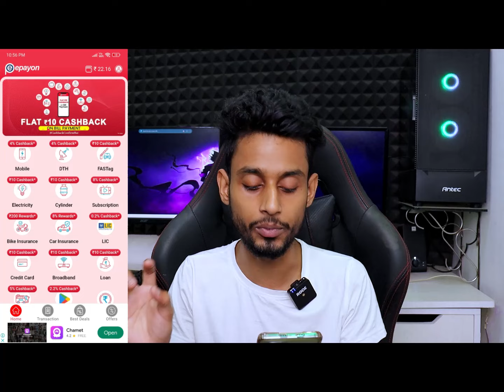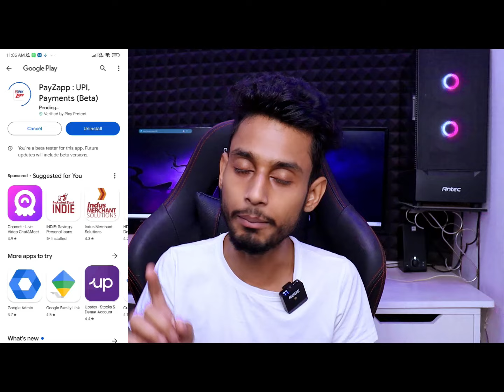New Loot Offer Today Earn ₹800+60+500+80+530 Cashback Loot Offer 2024 Kick Cash New Earning App 2024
Welcome to [ @UltimateEarning ] And My Name Is [ @It'sMrinmoy ] And Guys! Today's Video is all about the New Loot Offer Today Earn ₹800+₹60+₹500+₹80+₹530 Cashback Loot Offer 2024 Kick Cash New Earning App 2024

Refer Code: RF350

Refer Code: EARN2024

🕵️TOPICS COVERED:

upi loot offer today,
today cashback offer,
bug loot offer today,
new earning app 2024,
new cashback offer today,
2024 best earning apps,
today new offer,
payzapp offer today,
payzapp cashback offer,
new cashback offer 2024,
payzapp new cashback offer,
today new cashback offer,
payzapp new offer,
upi me paisa kaise kamaye,

⏳TIME ade qqSTAMPS:

00:00 - Introduction
01:00 - cashback offer today

[INCLUDE TIMESTAMPS FOR DIFFERENT SECTIONS OF THE VIDEO]

ᐅ【My】【All】【Social】【Link】ᐊ

🧑‍🔧ALL MY TOOLS THAT HELP ME MAKE BEST VIDEOS🧑‍🏭

CAMERA SETUP:

My Camara:
Lens:
My Phone:

LIGHT SETUP:

Lights:
Gaming Chair:

PC SETUP:

My Desktop
Monitor:
Monitor Standard
Audio Speaker:

SMART ROOM SETUP:

Alexa:
Smart Light:
Smart Bord and Plug:
Smart AC:

What strategies have worked for you in boosting your earnings? Let's build a community focused on financial growth and success!